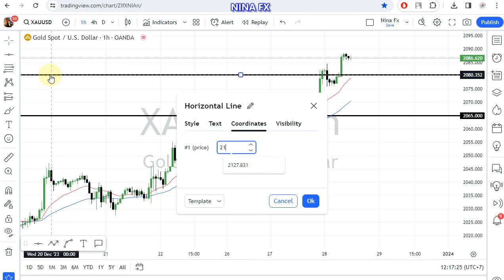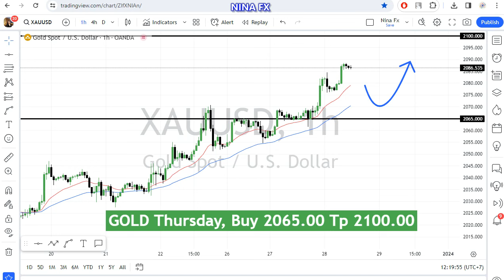Gold Daily Analysis for December 28, 2023 by Nina Fx